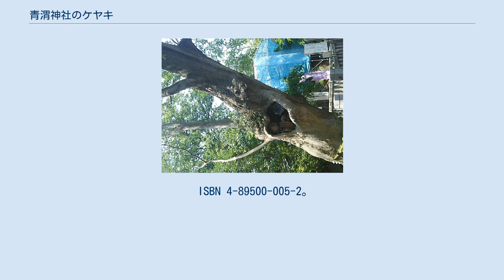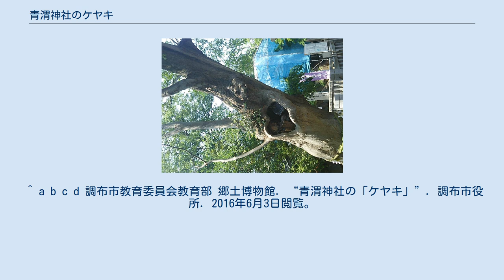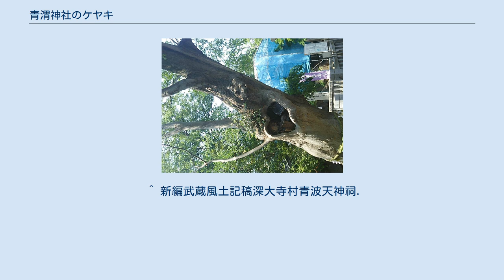青渭神社のケヤキ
青渭神社のケヤキ（2016年5月22日） 青渭神社のケヤキ（あおいじんじゃのケヤキ）は、東京都調布市深大寺元町五丁目の青渭神社境内に生育するケヤキの巨木である。
『新編武蔵風土記稿』や『江戸名所図会』に取り上げられるほど、古くから知られた木である。
調布市内で随一の巨木であり、1972年（昭和47年）に市の天然記念物に指定されている。
 青渭神社は野川に北面する台地上にあり、深大寺にもほど近い。
青渭大神を祭神として祀り、創建年は不詳とされるが、一説には数千年前に先住民が水を求めてこの地に移住したときに、水神を祀ったのが源流であるという。
付近からは中期の縄文土器なども数多く発見されていて、居住の歴史が古くまでさかのぼることを裏づけている。
 神社の前はかつて「池の谷戸」と呼ばれ、豊かな湧き水に恵まれていて旱魃の際にも涸れることがなかった。
湧き水は5町歩余の大池となって青波をたたえていたことから、「青波天神社」、「あおなみさま」という異名でも呼ばれていた。
青渭神社は江戸時代には、深大寺村の総鎮守を務めていた。
 このケヤキは、青渭神社入り口近くの窪地に生育している。
樹高は約34メートル、目通り幹囲は約5.5メートルを測る。
 ケヤキは古くは「槻（ツキ）」と呼ばれていた。
このケヤキについては『新編武蔵風土記稿』に「社ノ傍ニ囲一丈五尺アマリノ槻ノ老樹アリ」、また『江戸名所図会』にも「社前槻の老樹あり、数百余霜を経たるものなり」の記述があって、化政文化の頃にはすでに巨樹として知られた存在であった。
 幕末期の1865年（慶応元年）に深大寺が火災に遭って青渭神社も類焼したが、このケヤキは無事に生き延びた。
調布市で最大の巨木であり、1972年（昭和47年）4月10日に市の天然記念物に指定された。
青渭神社は交通量の多い通りに面しているためこのケヤキも排気ガスなどの影響を受けているものの、神木として大切に守られているため樹勢は盛んである。
 ^ 単に「目通り」ともいい、人間の目の高さで測る樹木の幹囲を指す。
 ^ a b c d e f g h i j k l m 牧野和春『関東地区巨樹・名木巡り』牧野出版、1989年、14-15頁。
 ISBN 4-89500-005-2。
 ^ a b c d e f g h i j k 平松純宏『東京巨樹探訪』けやき出版、1994年、102頁。
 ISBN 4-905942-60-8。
^ a b c 調布市内の指定・登録文化財一覧. ^ a b “青渭神社（あおいじんじゃ）”. 2016年6月3日閲覧。
 ^ a b c “『江戸名所図会 3巻』より「青渭社 虎柏社（あおいのやしろ とらかしわのやしろ）」”. 東京都立中央図書館. 2016年6月3日閲覧。
 ^ a b c d 調布市教育委員会教育部 郷土博物館. “青渭神社の「ケヤキ」”. 調布市役所. 2016年6月3日閲覧。
 ^ a b “青渭神社のケヤキ (アオイジンジャノケヤキ)”. 温泉・宿予約のゆこゆこネット. 2016年6月3日閲覧。
^ “調布市指定天然記念物（植物）”. 2016年6月3日閲覧。
 ^ デジタル大辞泉. “目通り幹囲 メドオリカンイ”. コトバンク. 2016年6月3日閲覧。
 ^ 新編武蔵風土記稿深大寺村青波天神祠.